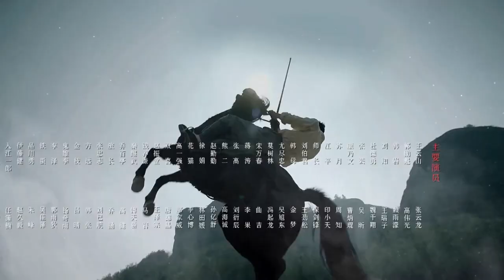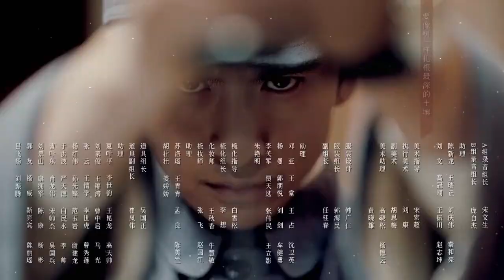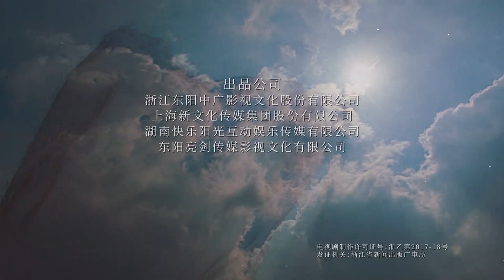亮剑3雷霆战将.EP01.HD1080p.国语中字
雷霆战将/亮剑3剧情介绍
根据《亮剑》原著作者都梁授权，以李云龙主要原型王近山将军等英雄故事全新创作的青春版战争史诗力作。 1938年，中华大地处处战火纷飞。八路军独立团团长王云山（张云龙 饰）是个没有文化，脾气火爆，但却有超乎寻常的军事头脑。他敢打敢拼，善出奇招，屡次重创日军，名声大噪，但随之而来的是日军疯狂的进攻。苍岩岭之战，王云山诱敌深入，危在旦夕，“死对头”骑兵团团长杜德勇（魏千翔 饰）、宿仇川军178师师长郭勋魁（高伟光 饰）前来救援，大灭日军。日军指挥官品川勇对王云山和郭勋魁恨之入骨，重军集结乐城，想要一举歼灭他们。护士韩岩（赖雨濛 饰）、富家女刘知（王瑞子 饰）的出现，让乐城保卫战发生了未知的走向，王云山、郭勋魁、韩岩、刘知、杜德勇等人之间的关系也发生了微妙的变化，他们将用热血青春，联手走在建设新中国的道路上……